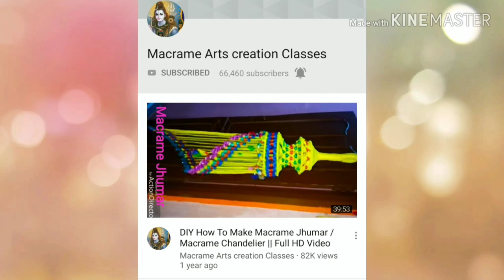Macrame Butterfly Wall Hanging Tutorial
Music Credit -